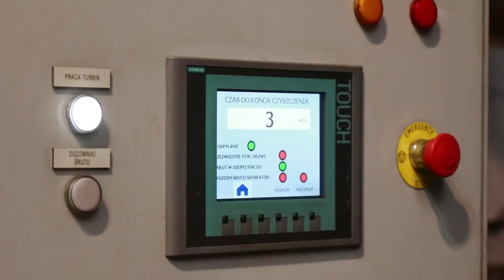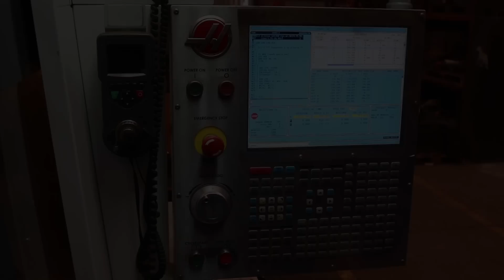Jak powstaje listwa PerfectCUT